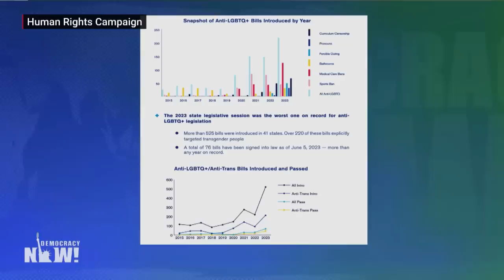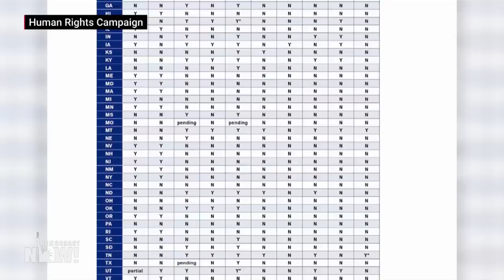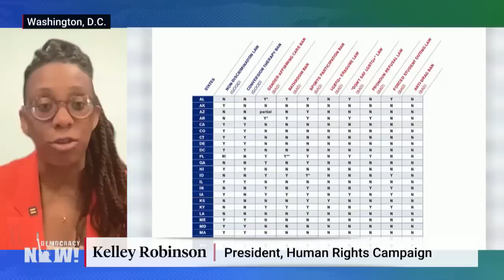A National State of Emergency: Human Rights Campaign Sounds the Alarm over Anti-LGBTQ+ Laws in U.S.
The Human Rights Campaign has declared a state of emergency for LGBTQ+ people in the United States over a wave of discriminatory laws passed in states across the country. There have been more than 70 anti-LGBTQ+ bills signed into law so far in 2023 — more than double last year’s number, which was previously the worst year for discriminatory legislation. These laws have primarily targeted the transgender community, with many states banning gender-affirming medical care and participation in sports by trans youth. The Human Rights Campaign, which is the largest organization devoted to the rights of lesbian, gay, bisexual, transgender and queer people in the U.S., made its declaration on Tuesday, just a few days into Pride Month. “There is an imminent health and safety crisis facing our community,” says the group’s president, Kelley Robinson.